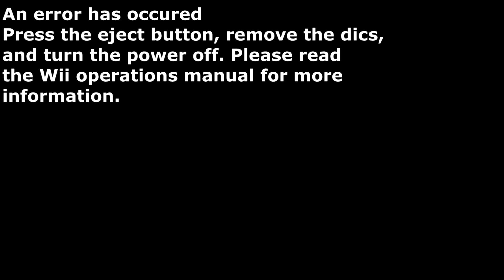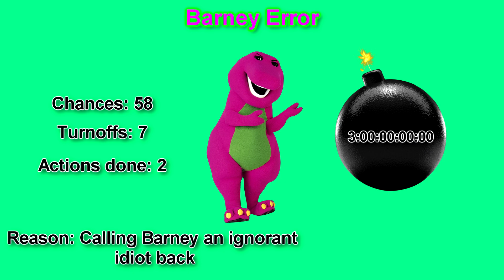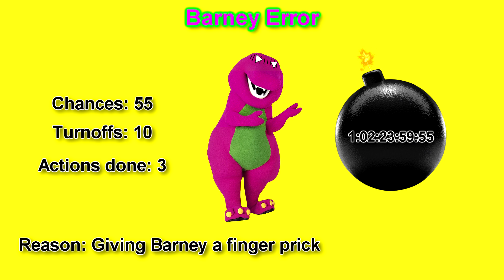Barney error 146 5 Wii edition (Part 1) (Updated)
I thought I was gonna use the Brian voice for Barney for the rest of this Wii edition Barney Error, but now that Voiceforge is back up and running, I can finally use the Kidaroo voice for Barney again.